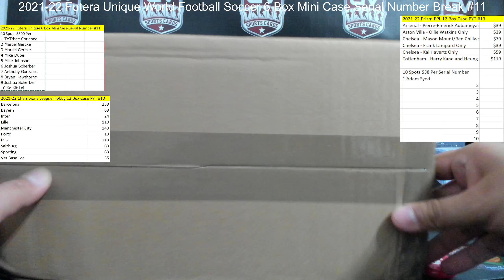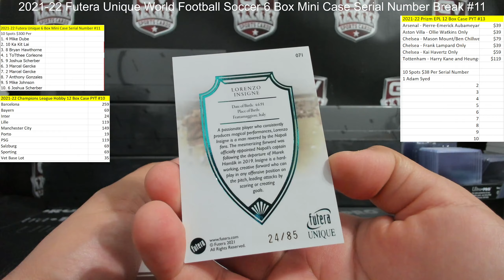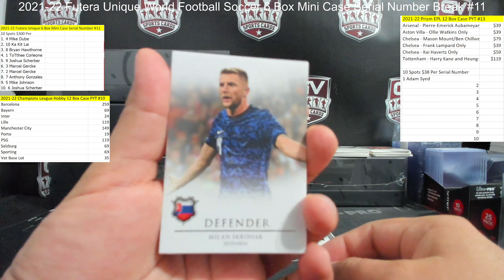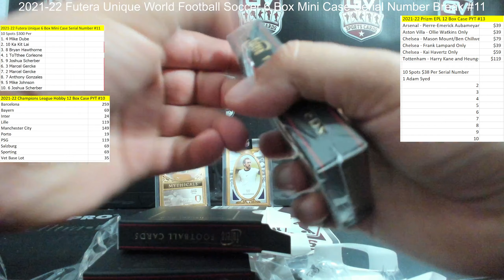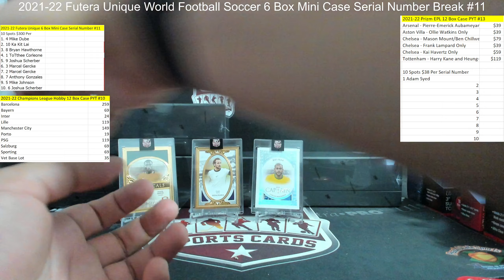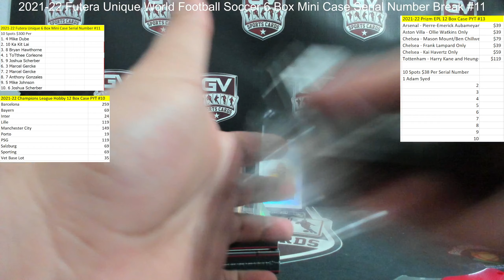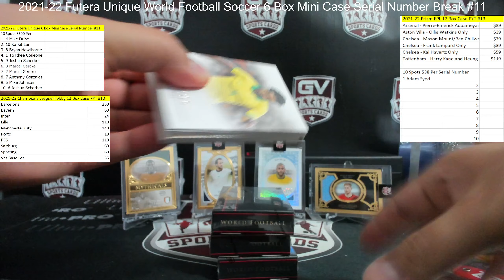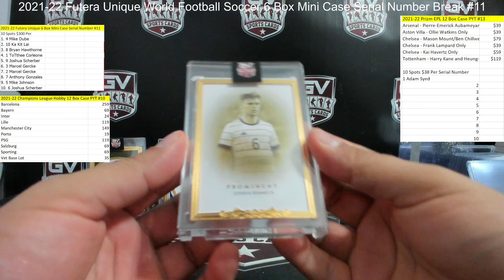2021-22 Futera Unique World Football Soccer 6 Box Mini Case Serial Number Break #11